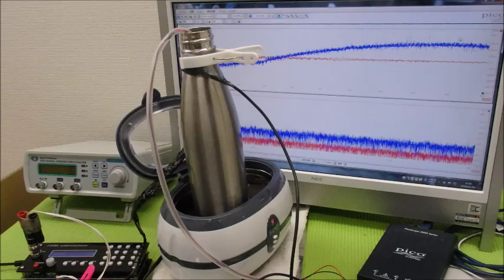超音波制御技術 ultrasonic-labo